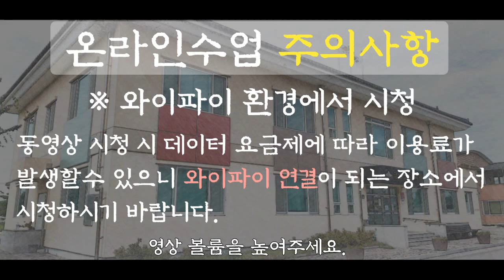[P.4]선배시민 자원봉사단"이야기 들려주는 할매 · 할배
2023년 7월 28일 수정리 마을회관에서 어르신들이 공연을 하였습니다.
부족한 실력이지만 앞으로 조금씩 발전해 나갈 우리 어르신들을 위해 많은 응원과 관심 부탁드립니다.